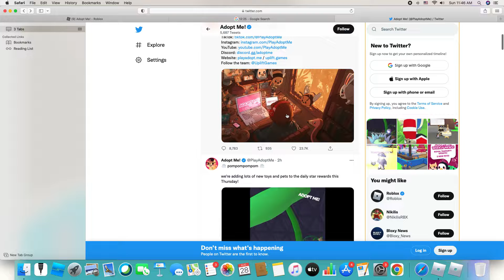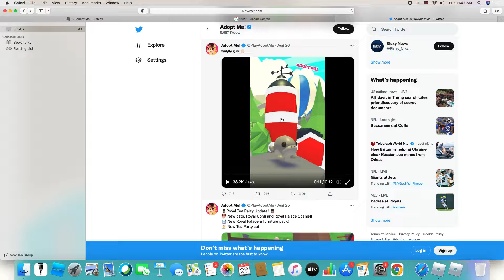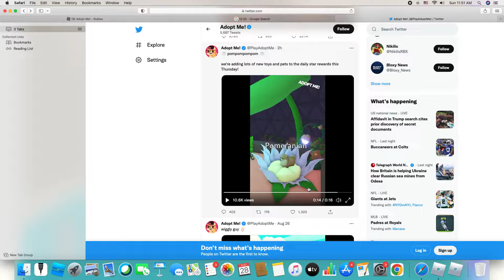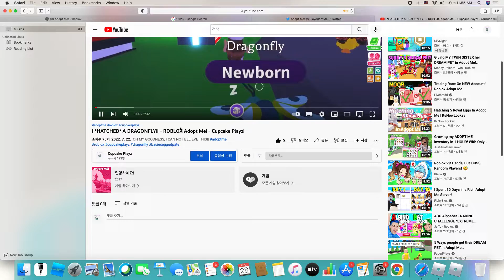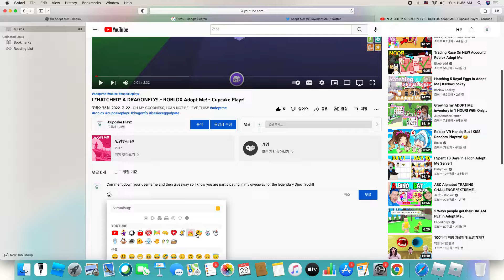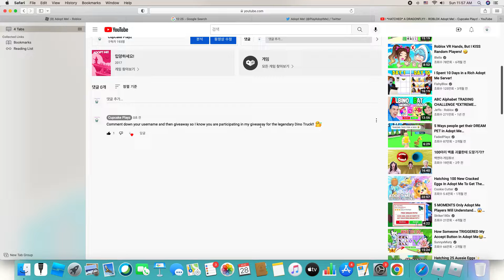NEW PETS AND TOYS LEAK? AND A GIVEAWAY! - ROBLOX Adopt Me - Cupcake Playz!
OH MY GOSH, I am so looking forward to these adorable pets and amazing toys! And my first giveaway is towards the end of the video, just so you guys all know!